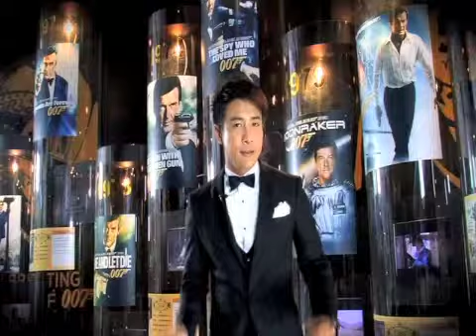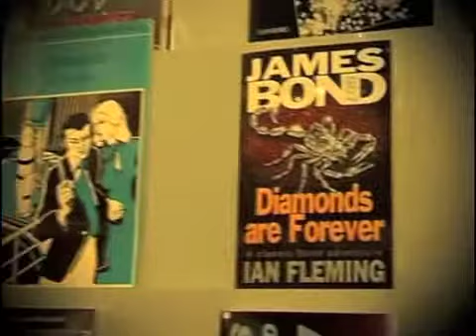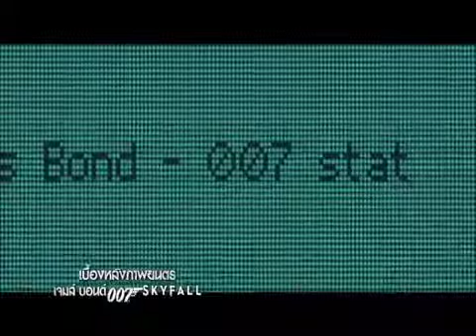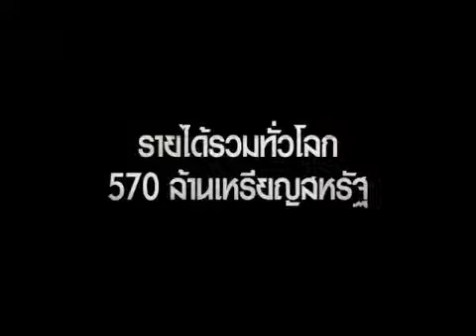Behind The Scene & Scoop For Pr only - 01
เบื้องหลังงานสร้าง และ การถ่ายทำ ในตอนที่ 1 นั้นจะพูดถึงผู้ที่มารับบท เจมส์ บอนด์ในอดีตที่ผ่านมา